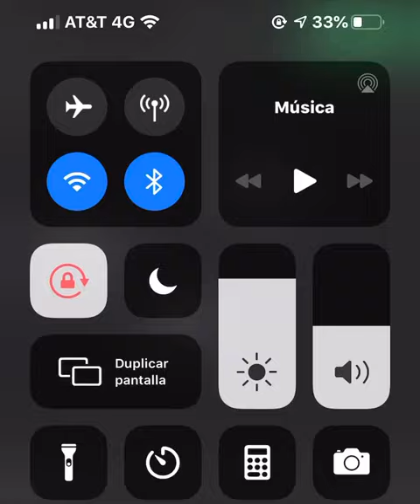Mi primer video✌🏻😳